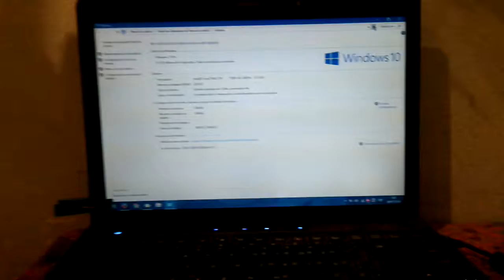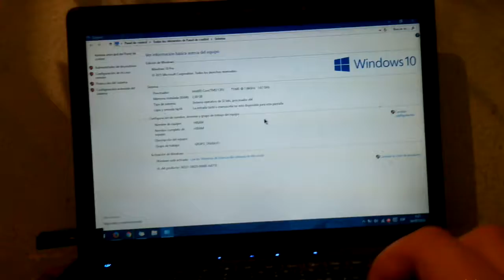Laptop hp acer presario v3000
Se vende laptop en Tuxtla Gutierrez Chiapas con falla en la pantalla y sin retención en la  bateria